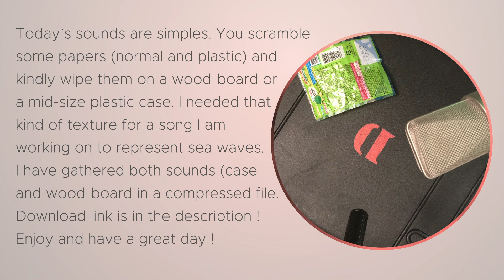Scrambled papers on wood board & plastic case (Free Sound Effect by oDo Lib)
Scrambled papers on wood board & plastic case
(Free Sound Effect by oDo Lib)
Today’s sounds are simples. You scramble
some papers (normal and plastic) and
kindly wipe them on a wood-board or
a mid-size plastic case. I needed that
kind of texture for a song I am
working on to represent sea waves.
I have gathered both sounds (case
and wood-board in a compressed file.
Download link is in the description !

Recorded in Mita Studio, Tokyo with :
Antelope Discrete Synergy 4
Neumann TLM103
Rodes NTG5

The sound in AIF is leveled at 6-db which let you plenty of room. All sounds are recorded in 48Hz / 24bit (-6db).